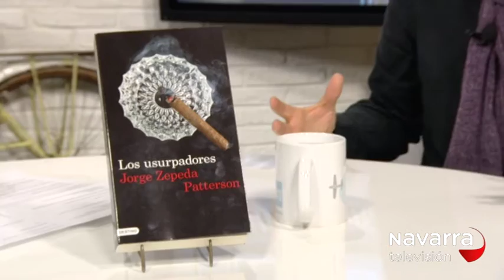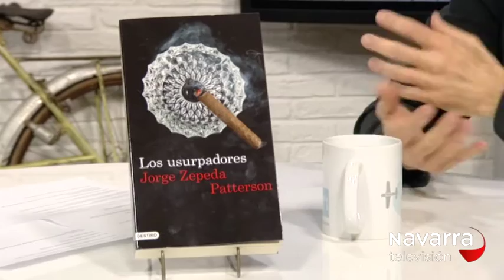Me Importas Tú 21/11/2016 Parte 2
El escritor y periodista Jorge Zepeda presenta su obra Los Usurpadores.  Reportaje fiestas de Fustiñana.